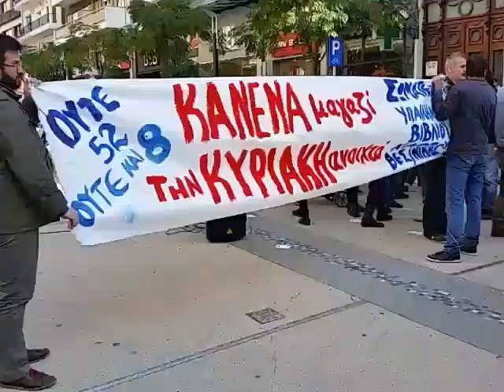press724.gr - Εμποροϋπάλληλοι - Διαμαρτυρία Θεσσαλονίκη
Ενημέρωση